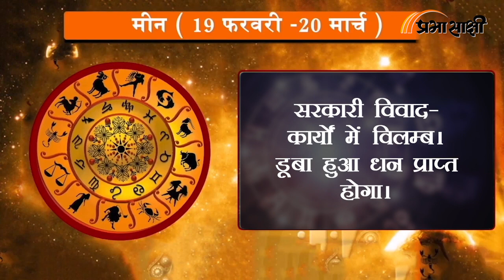Horoscope | जानें क्या है आज का राशिफल, क्या कहते हैं आपके सितारे | Rashiphal 28 FEB 2023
0:00Intro
0:14 मेष
0:26 वृष
0:38 मिथुन
0:51 कर्क
1:03 सिंह
1:16 कन्या
1:28 तुला
1:41 वृश्चिक
1:53 धनु
2:06 मकर
2:18 कुंभ
2:30 मीन
2:43 closing